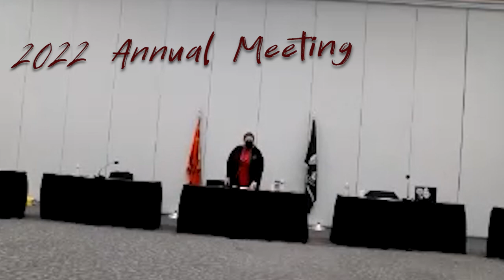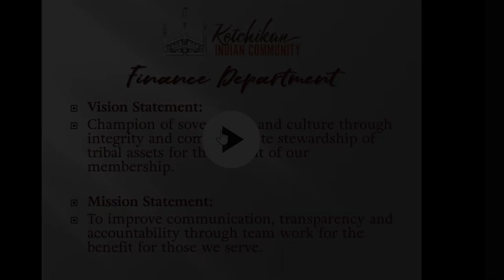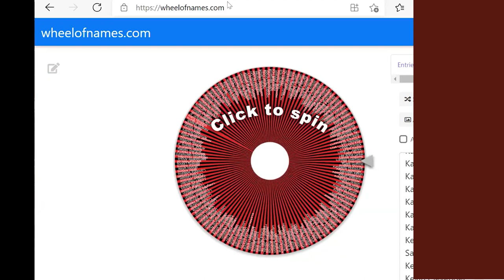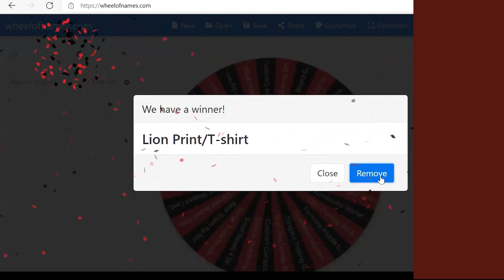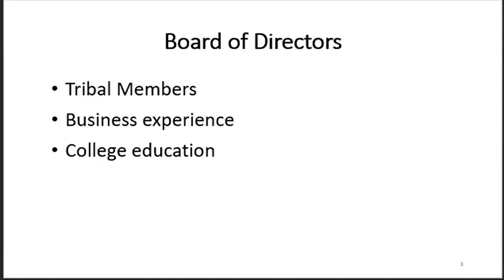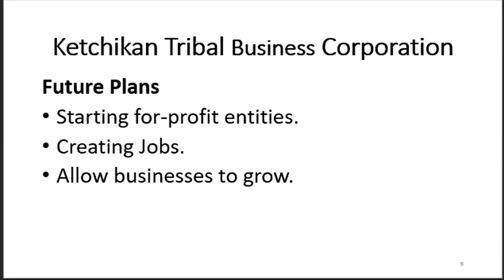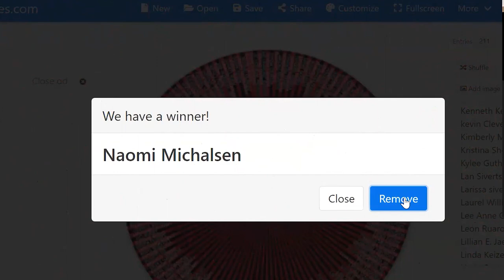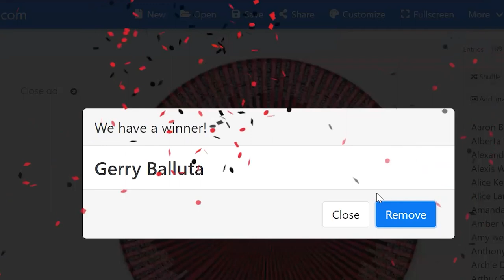Ketchikan Indian Community video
The 2022 Annual Membership Meeting of Ketchikan Indian Community.